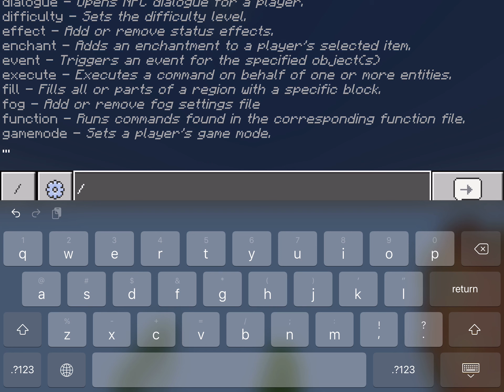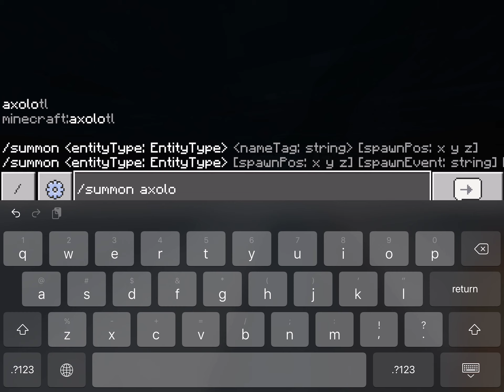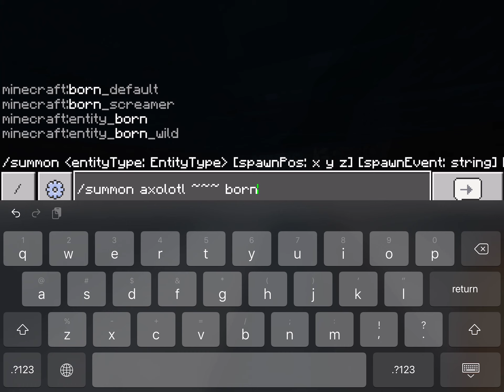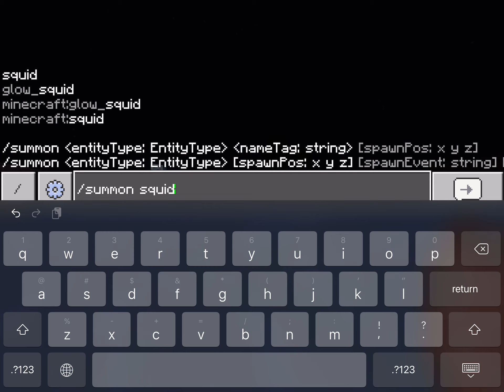Summoning random mobs and testing new experiments and features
sorry if I didn’t add globe banner
still sub and like
my goal is to get 100 subs 500 and 1000 for community tab and live